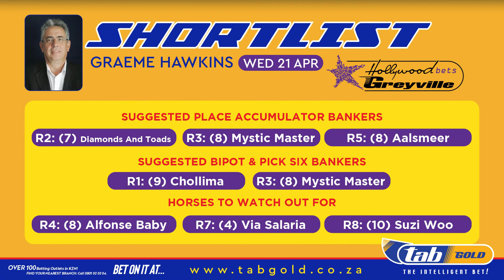GTV PREVIEW SHOW SHORTLIST 20210420